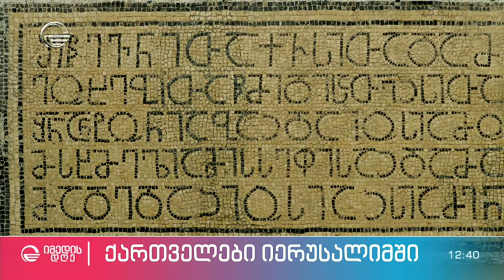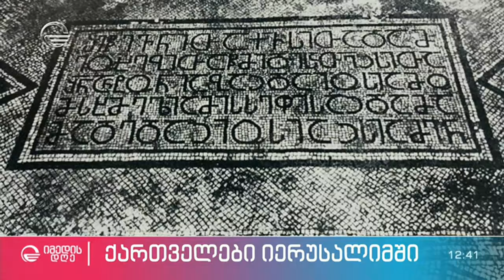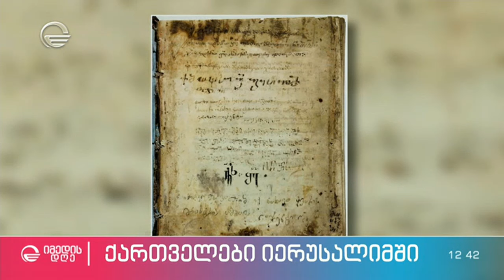ქართველები და ქართული წარწერები იერუსალიმში - გიორგი კალანდიას მიმოხილვა ისტორიის კვალდაკვალ